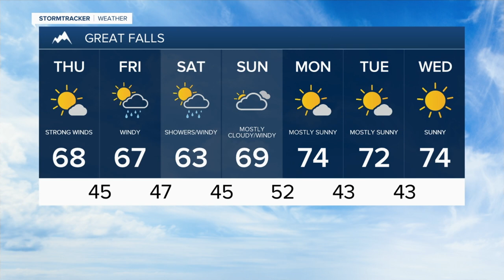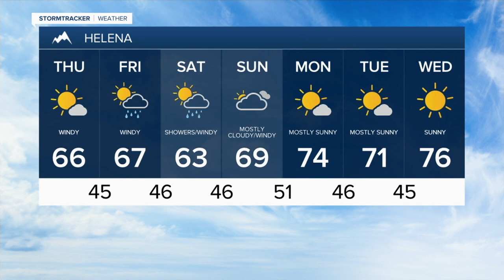Extreme wind will take over Montana on Thursday